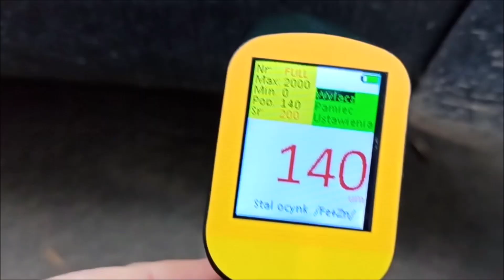Fiat Cinquecento - 30lat temu ocynk?